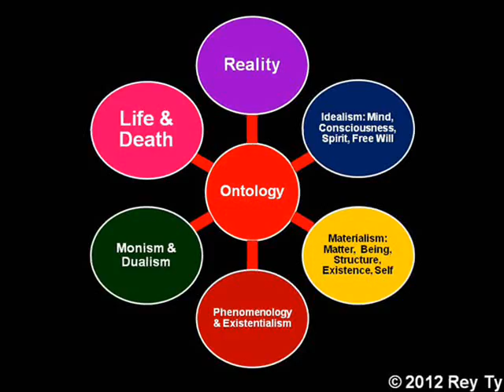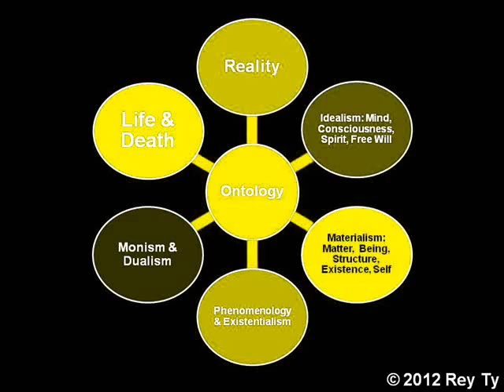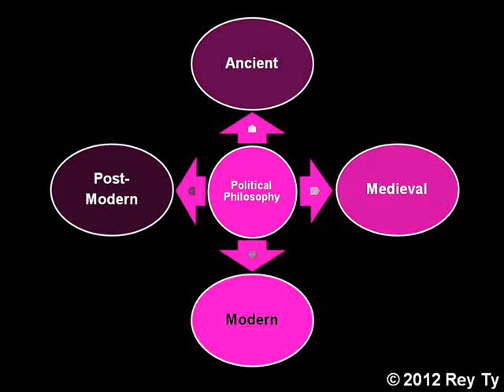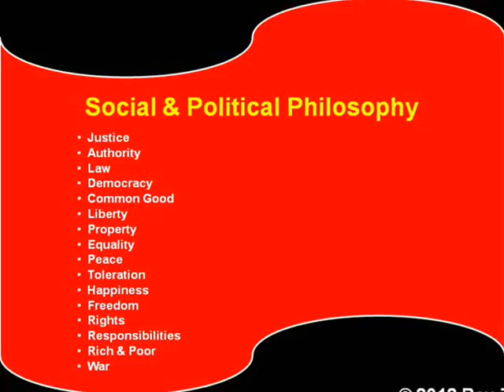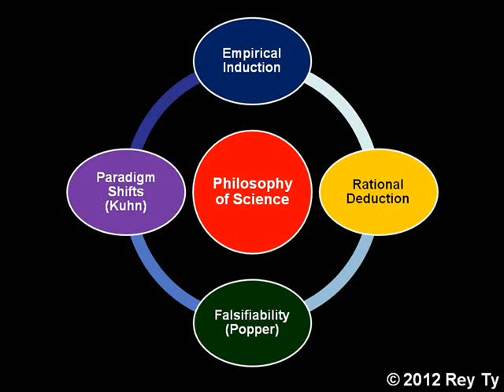2012 Rey Ty Philosophy Ontology Epistemology Political Social Philosophy Ethics Religion Science